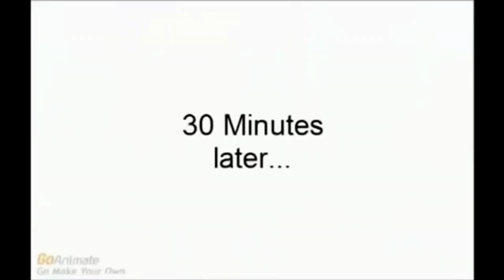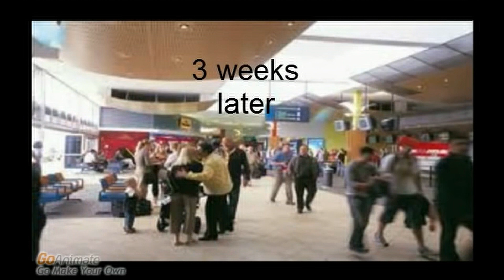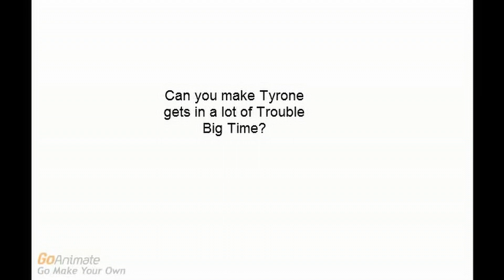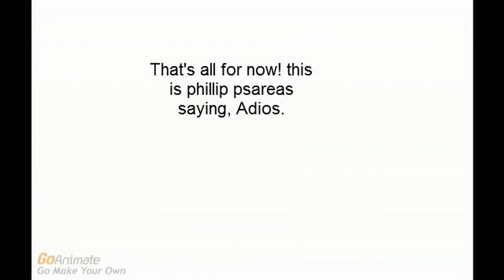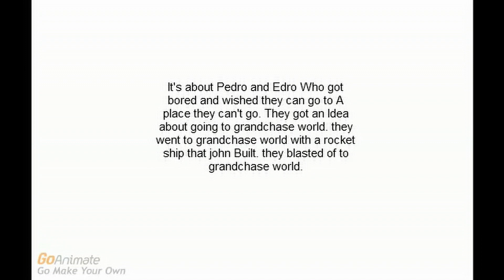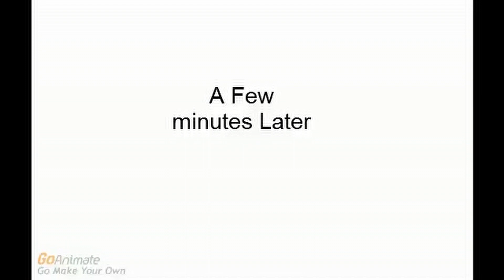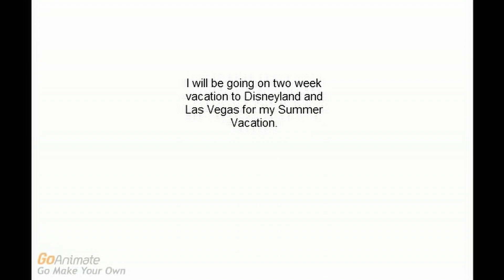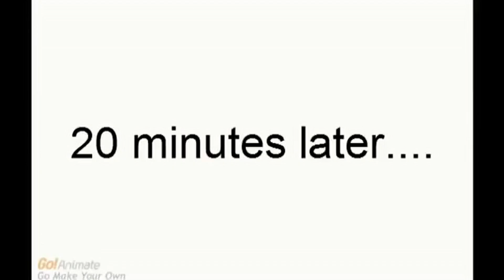GoAnimate Cringe Comp 4 (Warren-Style Punishments Edition)